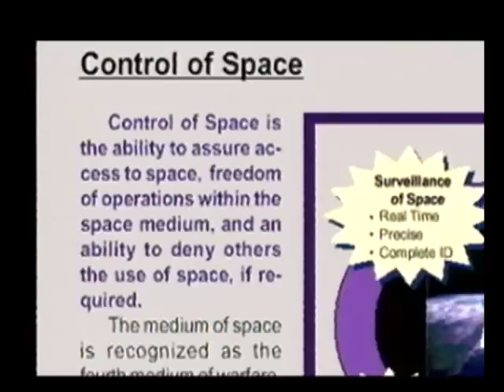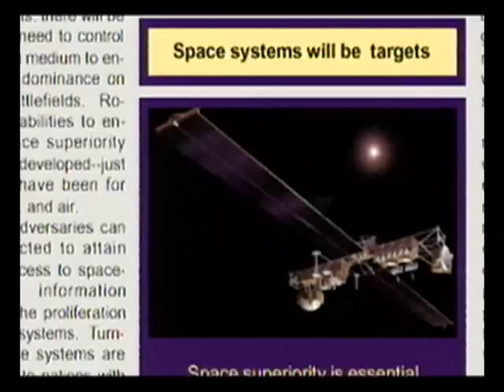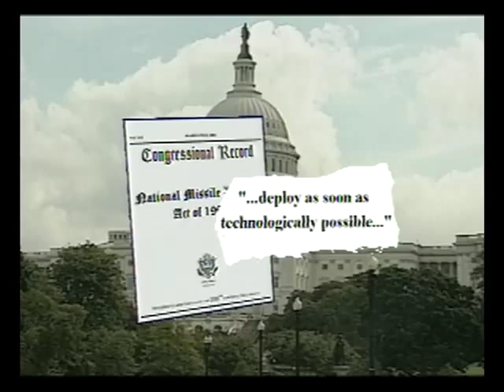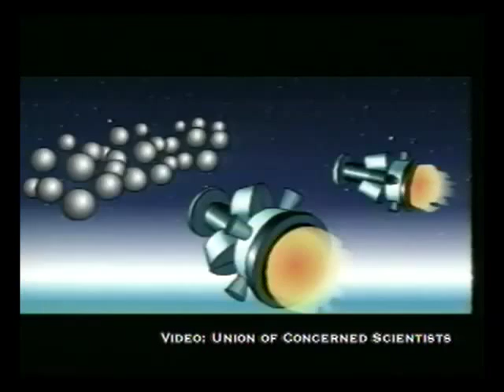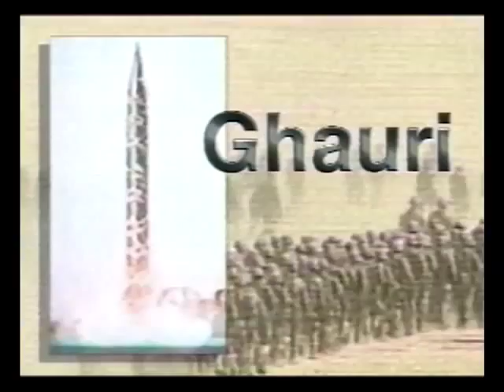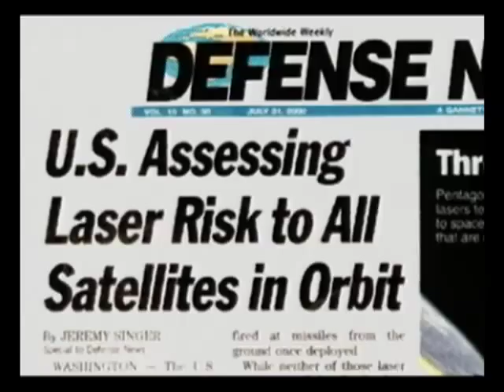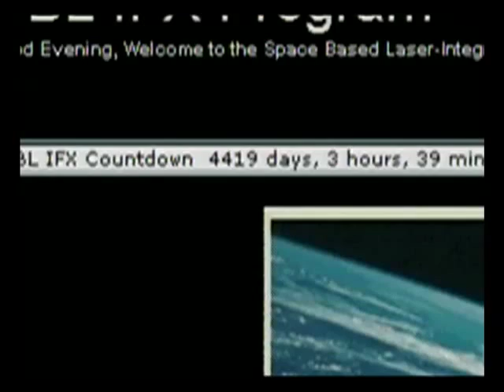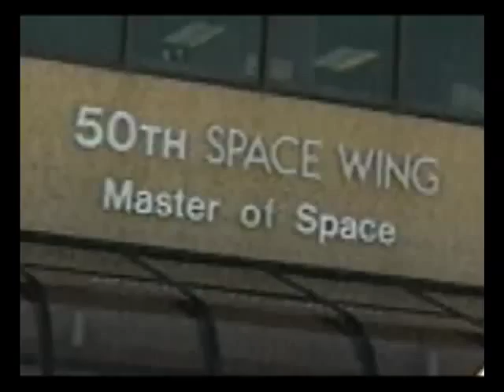The Next Space Race #2 of 4: Space Power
Platinum Award, Public Affairs, 2001 Houston International Film & Video Festival

'The Next Space Race'
Part 2 of 4: 'Space Power'

Show synopsis:

Pursuing a vision of U.S. "control and dominance" in outer space, the United States military is developing the technologies to make outer space the battlefield of the future. Meanwhile, the international community is working to prevent a war in the heavens. In a race to the ultimate high ground, who will get there first?

Featured Speakers:
U.S. Rep. Dennis Kucinich
John Pike
U.S. Sen. Bob Smith
He Yafei